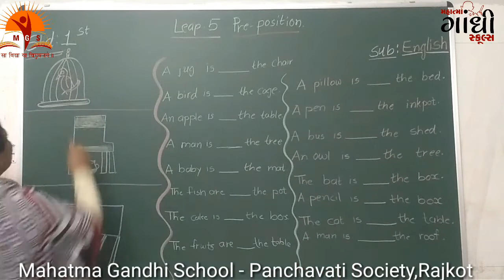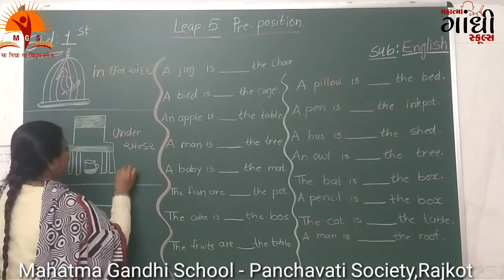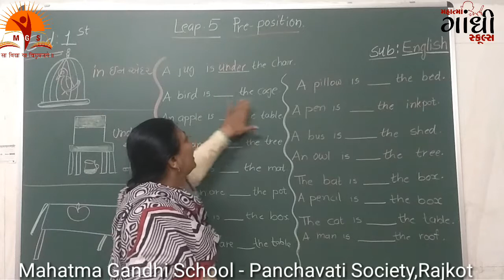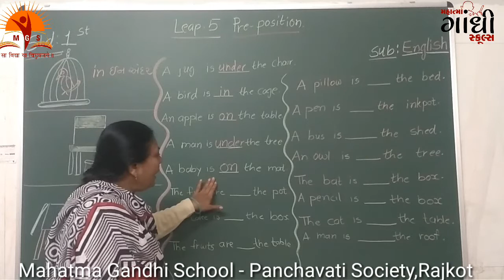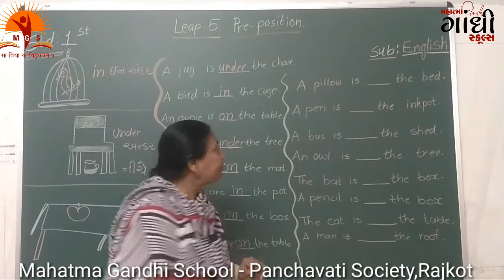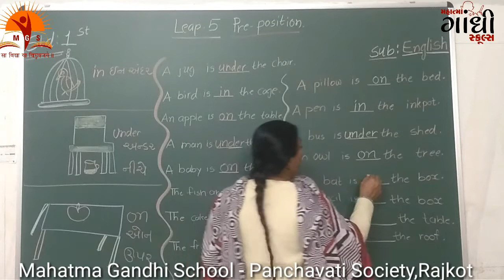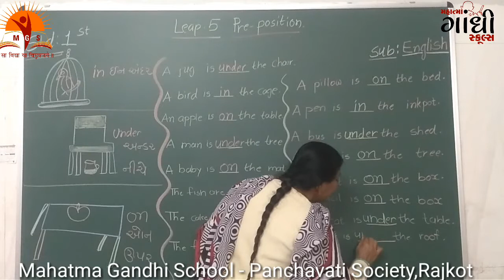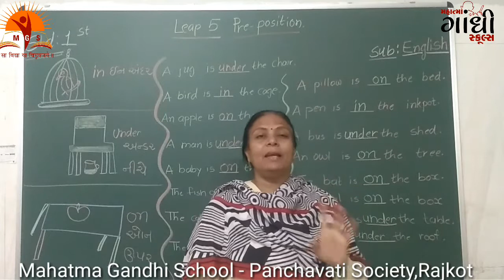MAHATMA GANDHI SCHOOL STD 1 English Leap-5 Pre-position